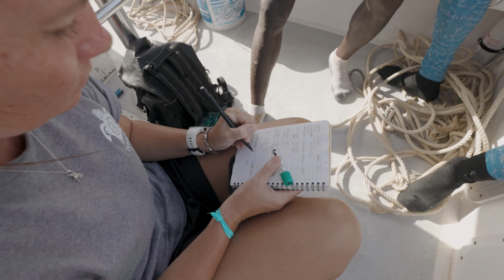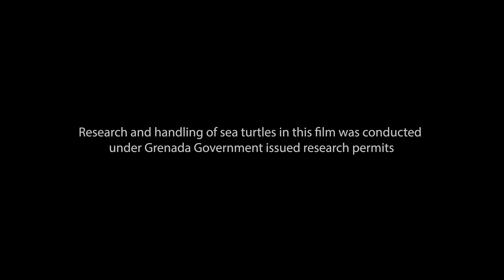Searching for Sea Turtles in Carriacou, Grenada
In October of 2022, a collaborative effort between Ocean Spirits, The Hawksbill Project, and the University of the Virgin Islands, conducted the first in-water survey of sea turtles around the island of Carriacou, Grenada. Every turtle they find is a new data point for the known sea turtle population around the small Caribbean island. This data is extremely important due to that sea turtles are still legally hunted in Grenada without having a clear indication of how many are left. This collaborative team of researchers is hoping to answer that question.

Film by VI-EPSCoR
Shot & Edited by Dan Mele